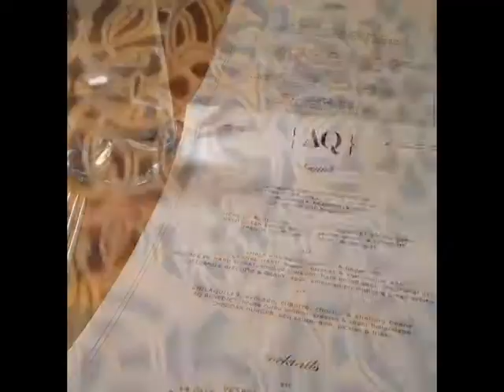Friends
Mostly from my recent visit to SF. Thank you for the Vines, really, thank you.